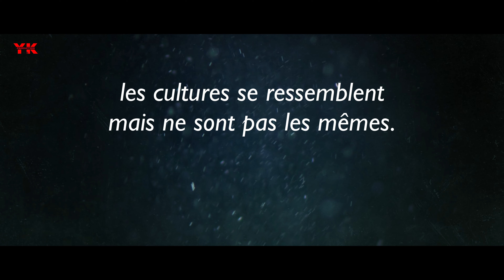LES CHARMES DE LA CASAMANCE Ep3: Festival des danses de Casamance ( FEDACASA )